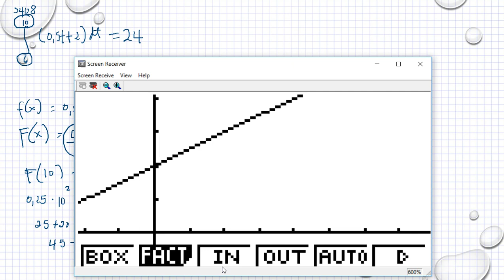Matematik 5000 Ma 3b Ma 3bc VUX Kapitel 3 Integraler Inledning 3408